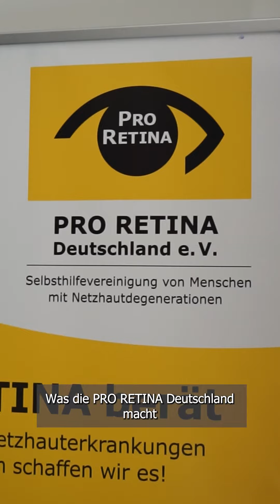Die PRO RETINA Digitalwoche vom 12. bis 16. Juni 2023 - Teil 1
Anlässlich der PRO RETINA Digitalwoche haben wir Videos zum Thema Digitalisierung und Sehbehinderung gedreht, um deutlich zu machen wie Digitalisierung das Leben bereichern und erleichtern kann und auch mehr Teilhabe bedeutet. Unser Vorstandsvorsitzender Dario Madani erzählt euch, was die PRO RETINA Deutschland macht und was Digitalisierung für sehbehinderte und vollblinde Menschen leistet!

Erfahrt in der PRO RETINA Digitalwoche 2023 mehr über Digitalisierung und meldet euch an! Den Link findet ihr in unserer Story und unserer Bio!

Dario Madani: Hallo und herzlich willkommen zu der Digitalwoche der PRO RETINA 2023. Mein Name ist Dario Madani, ich bin Vorstandsvorsitzender der PRO RETINA, bin 45 Jahre alt, selber vollblind, verheiratet, Vater von drei Kindern und würde euch und Ihnen gerne ein bisschen über die PRO RETINA erzählen. Was die PRO RETINA Deutschland macht und was die Digitalisierung für und mit der PRO RETINA Deutschland macht. Die PRO RETINA Deutschland ist 1976 gegründet worden und versteht sich als Brücke zwischen dem Patienten mit degenerativen Netzhauterkrankungen und der Forschung und Wissenschaft. Die Digitalisierung ist für uns alle und gerade auch für uns Menschen mit Blindheit und Sehbehinderung eine Chance und eine unglaublich große Herausforderung. Und wir möchten uns gerne als Informationspool verstehen, um Digitalisierung hörbar, sehbar, fühlbar und spürbar zu machen. Was bedeutet Digitalisierung für mich selber als vollblinden Menschen? Es gibt eine Reihe an Hilfsmitteln, die ich nutze: Mein Langstock ist ein analoges Hilfsmittel, ohne das ich mich nicht bewegen würden draußen, im Anschluss an den Langstock kommt mein iPhone als das Schweizermesser unter den Hilfsmitteln. Das Vorlesen von Dokumenten, das Erkennen von Farben, das sind nur ein paar Dingen, die ich mit meinem Hosentaschenfreund immer rund überall einsetzen kann. Digitalisierung ist der Schlüssel zur Welt! Ihr seid herzlich eingeladen, dabei zu sein!

Videobeschreibung: Am Anfang wird das Logo der PRO RETINA eingeblendet und dann die Daten der Digitalwoche 12. Juni bis 16. Juni. Dann wird Dario Madani gezeigt. Er sitzt und trägt ein weißes Hemd, darüber ein dunkelblaues Jacket und eine blaue Jeans. Im Hintergrund ist ein Roll up der PRO RETINA zum Thema Beratung aufgestellt. Dario Madani wird in verschiedenen Perspektiven gezeigt. Am Ende, wenn er von der Farberkennung durch das iPhone spricht, wird eine Situation an der Ampel gezeigt, wo das iPhone die Ampelanzeige anzeigt und auch ansagt. Am Ende ist wieder Dario Madani im Bild.

Audio Copyright:
Titel: You (Instrumental)
Künstlerin: Tash